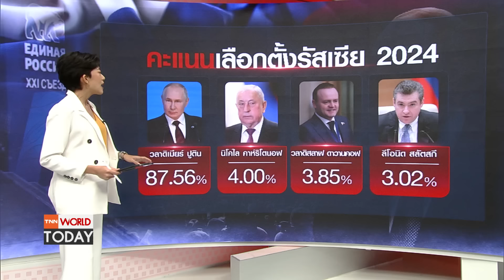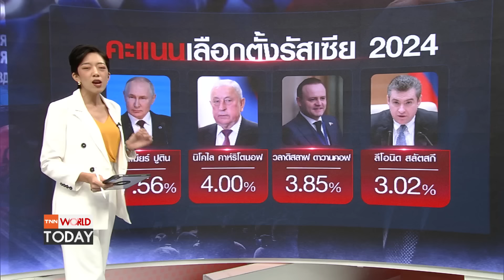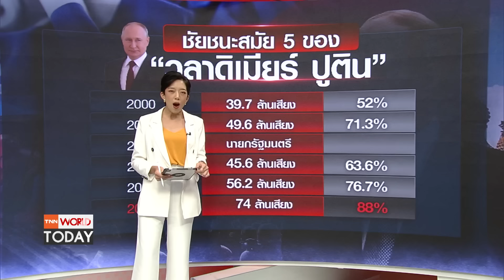ปูตินย้ำเอกภาพรัสเซีย คว้าชัยถล่มทลายสมัย 5 l TNN World Today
คณะกรรมการการเลือกตั้งของรัสเซีย ประกาศยืนยันชัยชนะของประธานาธิบดีวลาดิเมียร์ ปูติน อย่างเป็นทางการแล้ว และชี้ว่ามีคนออกมาใช้สิทธิ์มากเป็นประวัติการณ์